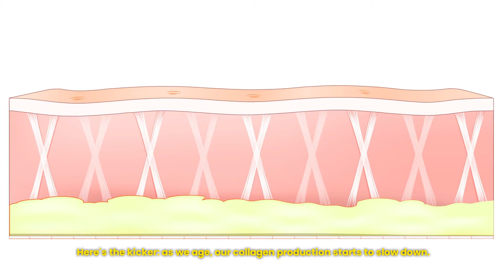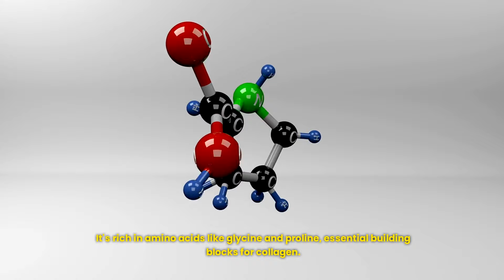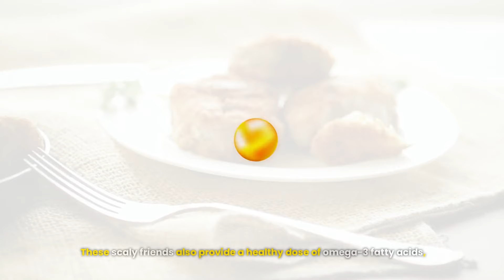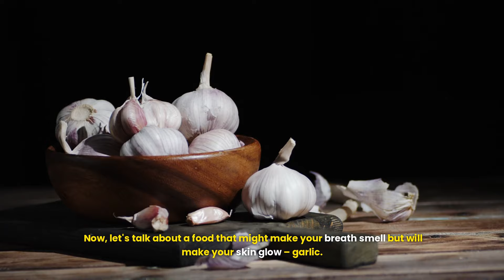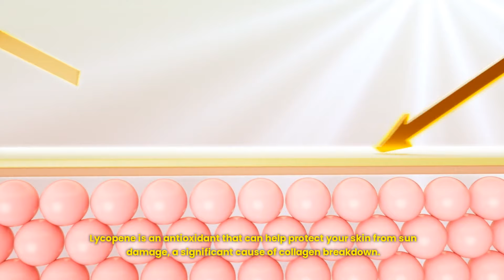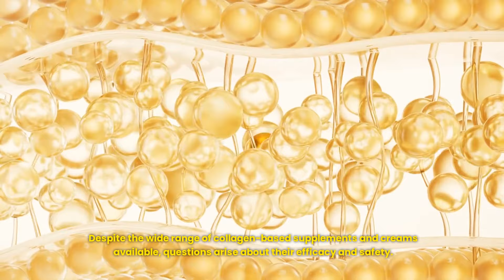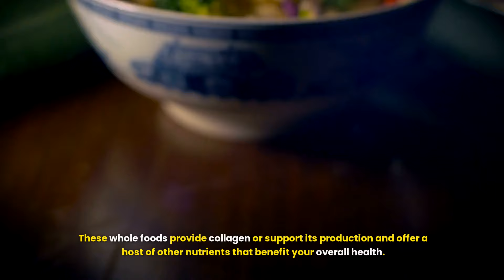Collagen Hacks: 20 Everyday Foods That Turn Back Time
🚨 Aging HACK alert! 🧓➡️👶 Discover the SHOCKING truth about collagen-rich foods that will transform your skin! 🍖🐟🥚 We're spilling the tea on nature's secret anti-aging weapons. 🍵💪 From bone broth to berries, learn how to eat your way to youthful, glowing skin. 🌟 Don't waste money on expensive creams - your kitchen holds the key! 🗝️ Watch now and unlock the fountain of youth! 🎥✨

If after watching this video you'd like to try a collagen supplement, please allow me to recommend "Orgain Hydrolyzed Collagen Peptides Powder For Women & Men, 20g Grass Fed Collagen, Unflavored - Hair, Skin, Nail, & Joint Support Supplement, Paleo & Keto, Non-GMO, Type I and III, 1lb". I've been using the product for years and I love it. It comes highly rated on Amazon. It was also rated as best overall collagen supplement powder by a third party supplement tester.

- What Happens When You Start Taking Pycnogenol Every Day
- From Wrinkles to Wow: The GHK-Cu Transformation
- What Happens When You Drink Turmeric Tea Everyday